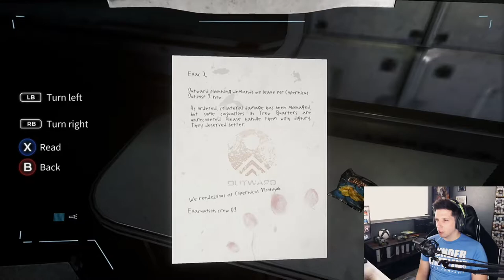DELIVER US THE MOON Gameplay Walkthrough Part 10 | Let's Play | FINAL EPISODE, DID WE SAVE EARTH?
In this FINAL episode of our Deliver Us The Moon gameplay series, we have to find the last Helium container we need to power the reactor. Will that make it run again? Will we save Earth once that is complete? Watch and find out how this great game ends.

My Equipment:
Xbox One X (Scorpio Edition) - No Link
Xbox Elite Controller v2
34 " Dual Ultra wide Monitors
32" Gaming Monitor
Astro A50s Gaming Headset
G502 Mouse
AT2020USB Microphone